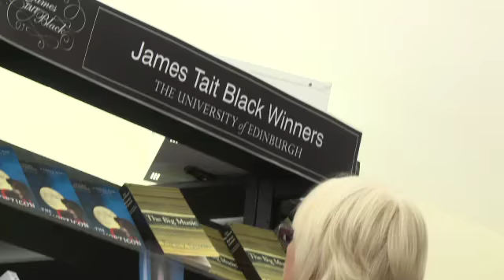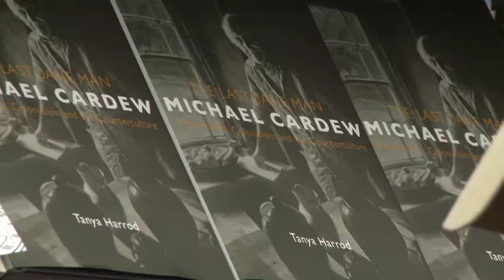Book prize winners announced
A novel inspired by a seaport in the Scottish Highlands, and a biography of a renowned potter are the winners of Britain's oldest literary awards.

Acclaimed novelist Alan Warner and celebrated art historian Tanya Harrod have joined the roll call of celebrated writers to win the James Tait Black Prizes.